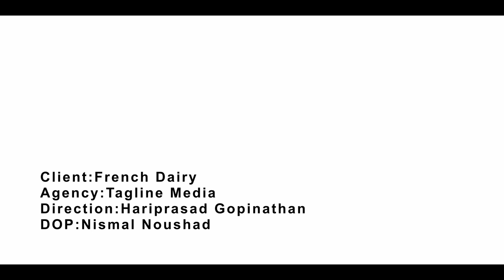French dairy Ice creams TV Commercial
Directed by Hariprasad Gopinathan
DOP - Nismal Noushad
Asso. Dir - Adarsh K Achyuthnarayan
Art Director - Sreeraj Kavinpadi
Artists - Seenamol, Hariprasad